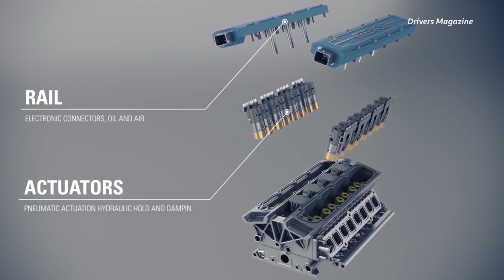Camless Engines May Not Be As Far Off As You Think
Koenigsegg is working on their camless engine technology. And Chinese car brand, Qoros, will probably be the first to get it into production. The technology Koenigsegg has named Freevalve gives 47% more torque, 45% more power, uses 15% less fuel and puts out 35% fewer emissions.

PowerNation - @PowerNationTV
PowerBlock - @PowerBlockTV